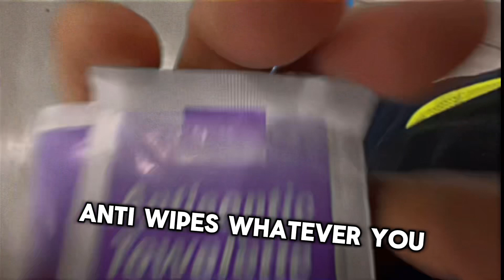Musty At Work |Let Me Help You Out|🥵🤟🏽😷It Happened To Me No Shame